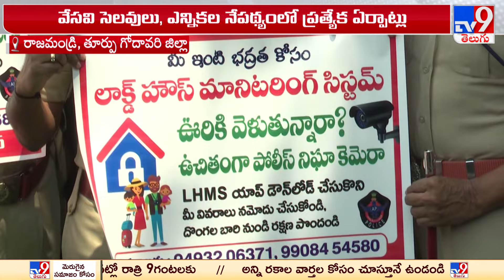Locked house monitoring system:లాక్ హౌస్ మానిటరింగ్ సిస్టంపై అవగాహన కార్యక్రమం - TV9